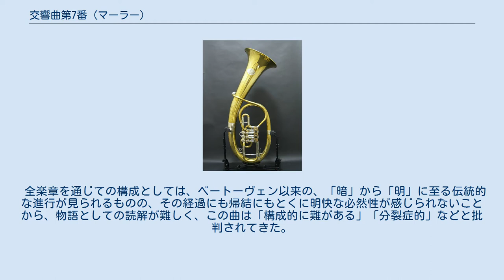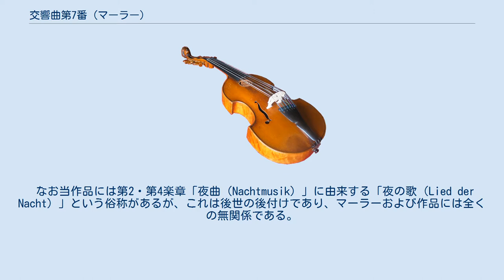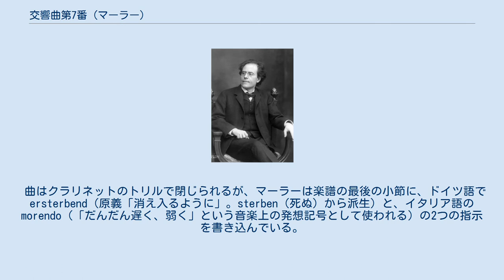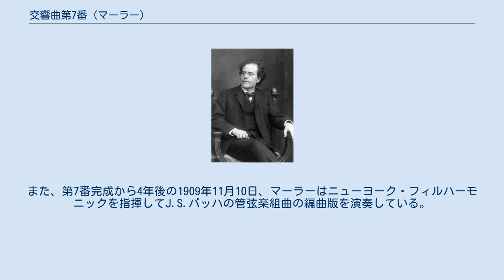交響曲第7番 (マーラー)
交響曲第7番（こうきょうきょくだい-ばん）ホ短調は、グスタフ・マーラーが1905年に完成した7番目の交響曲で、全5楽章から成る。
第2楽章と第4楽章に「夜曲」（Nachtmusik）と名付けられている。
 第7交響曲は、マーラーの「ウィーン時代」に完成されている。
第2楽章と第4楽章は1904年、交響曲第6番の完成に引き続いて作曲されており、これらの音楽には相互の関連が認められる。
とはいうものの、第6番で打ち出された古典的形式への回帰とは異なり、第7番では、第5番と同様のスケルツォ楽章を中心とする対称的な5楽章構成をとっている。
また、第1楽章がロ短調で開始されるが、主部はホ短調、終楽章はハ長調という「発展的調性」をとっていることも第5番と共通する。
 しかし音楽的には、第5番より多声的書法にもとづく重層的・多義的展開がいっそう進んでいる。
全体としては調性音楽のうちに踏みとどまってはいるが、部分的に調性はあいまいとなり、多調や無調の明確な誕生を予感させる。
 管弦楽の扱いでは、管楽器、打楽器の充実は第6番と同様であるが、前作のハンマーの代わりに、ギターやマンドリン、テノールホルンなどが使用されている。
全曲を通じてホルンが重視されており、よく目立つ。
奏法的に多彩なことも特徴で、音色・響きの工夫が凝らされ、劇性よりもむしろ室内楽的な配慮が見られる。
 全楽章を通じての構成としては、ベートーヴェン以来の、「暗」から「明」に至る伝統的な進行が見られるものの、その経過にも帰結にもとくに明快な必然性が感じられないことから、物語としての読解が難しく、この曲は「構成的に難がある」「分裂症的」などと批判されてきた。
 こうした経緯から、第7番は同じ純器楽のための作品でありながら、比較的明快で親しみやすい第5番や、緊密な構成のうちにきわめて劇的な音楽が盛り込まれた第6番の陰に隠れた存在として、マーラーの交響曲のなかでもあまり人気のない作品であった。
しかし、1970年代後半から始まったマーラー・ブーム以降、第7番の再評価の動きも始まり、近年は録音機会にも恵まれ、読解についてもポストモダンとの発想的な親近性や、メタ・ミュージックとの分類など、さまざまな新しい解釈が生まれている。
 なお当作品には第2・第4楽章「夜曲（Nachtmusik）」に由来する「夜の歌（Lied der Nacht）」という俗称があるが、これは後世の後付けであり、マーラーおよび作品には全くの無関係である。
 スケルツォ楽章を中心とし、その外側に2曲の「夜曲」、その外側に両端楽章という対称的配置となっている。
このような構成をマーラーは好んでおり、交響曲第1番の初期構想が5楽章構成であったほか、交響曲第2番、交響曲第5番、交響曲第10番が5楽章構成である。
演奏時間は通常80分前後を要するが、最短のもので69分（ヘルマン・シェルヘン指揮トロント交響楽団、1965年4月25日ライヴ録音）、最長のもので100分（オットー・クレンペラー指揮ニュー・フィルハーモニア管弦楽団、1969年ステレオ録音）がある。
 ゆるやかに　ロ短調　4/4拍子　→　アレグロ・リゾルート・マ・ノン・トロッポ　ホ短調　2/2拍子　序奏付きのソナタ形式。
 序奏はロ短調。
弦が引きずるような特徴的なリズムを刻む上に、テノールホルンが同じリズムを使った半音階的な主題を示す。
特徴的なリズムについては、バロック音楽のフランス風序曲との関連が指摘されている。
テノールホルンの主題については、マーラーは「自然が咆吼する」と述べている。
木管が行進曲調の主題を出し、4度下降の動機が示されるとテンポを速め、ホ短調の主部に入る。
 第1主題はホルンとチェロの斉奏によって示され、トライアングルの響きを伴う。
4度下降の動機は序奏で示されたもので、次作交響曲第8番の冒頭主題と親近性を持つ。
第2主題はハ長調、ヴァイオリンによる叙情的なもの。
序奏で出た木管の行進曲が小結尾的に現れ、提示部を締めくくる。
 展開部は長大で、各種動機や序奏の主題も扱われる。
トランペットのファンファーレ（序奏のリズムに基づく）が現れると音楽は静まり、やがて第2主題がハープのグリッサンドに導かれて大きく歌われる。
ここは全曲でも印象的な部分で、ワーグナーの『ワルキューレ』第1幕との関連を指摘されることもある。
この主題が最高潮に達したところで急激に落ち込み、序奏のリズムが戻るところは交響曲第6番のモッ...